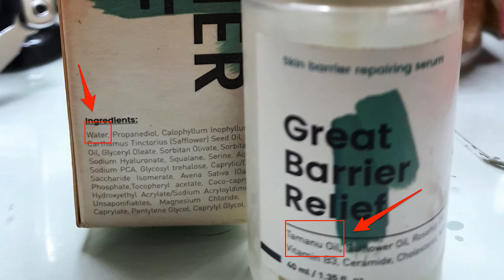2020 Effective Skin Care Tips | Get Glowing Healthy Skin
2020 Effective Skin Care Tips | Get Glowing Healthy Skin // Learn the most effective skin care tips in this video. We'll share with you the basic skin care routine and which skincare products to use for morning and night routine, how these skincare products are used in order.

For others, it may seem that getting healthy, glowing skin is a difficult task but with dermatologist-approved tips, it may be a lot simpler than you think. Jean and Jec will show you the easy skincare routine steps that can be done daily at home.

Jean's Favorite Skin Care Products:

MAKE-UP REMOVER
1. Banila Co. Clean It Zero
2. Innisfree Cleansing Oil

FACIAL SOAP
1. Innisfree Grean Tea Foam Cleanser
2. Esfolio Milk Cleansing Foam

EXFOLIATORS
1. COSRX Salicylic Acid Exfoliating Cleanser
2. Neogen Bio-Peel Gauze Peeling Wine
3. Swisse Manuka Honey Detoxifying Clay Mask

MICELLAR WATER
Garnier Micellar Water + Argan Oil

TONER
Farm Stay Green Tea Seed Moisture Toner

ESSENCE
Primera Miracle Seed Essence

SERUM
Innisfree Green Teas Seed Serum

VITAMIN B
La Roche-Posay Hyalu B5 Hyaluronic Acid Serum

PORE MINIMIZER SERUM
Skinmiso Pore Corset Serum